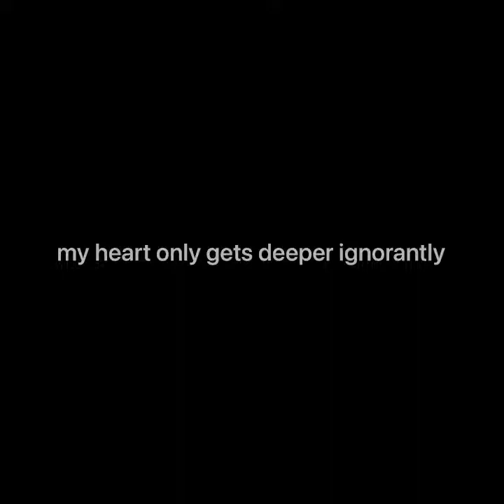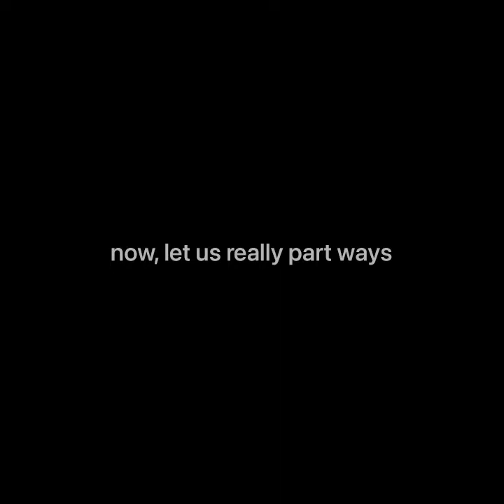last goodbye - kim wonpil (short cover)